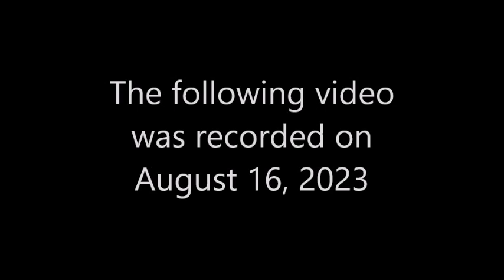Just Dance 3: Video Killed The Radio Star (Instrumental)